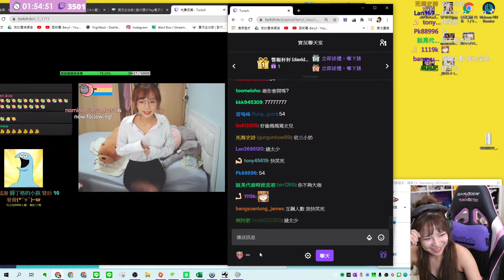4姨就是老練 beryl lulu Ghost of Tsushima Top Clip by kakutoufighter